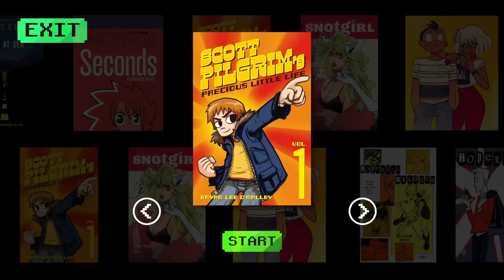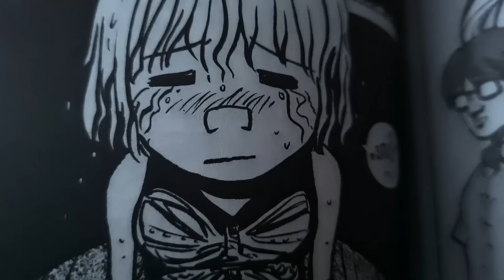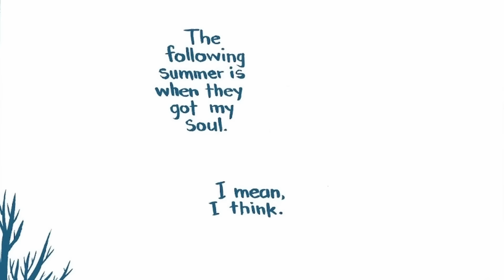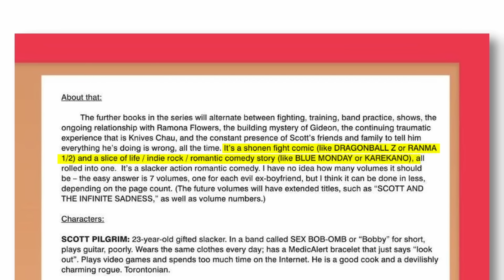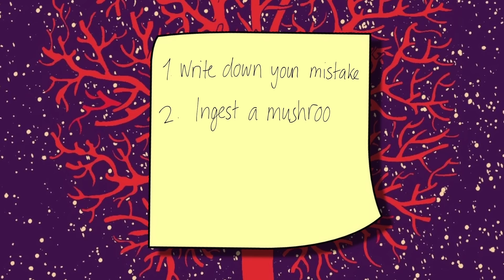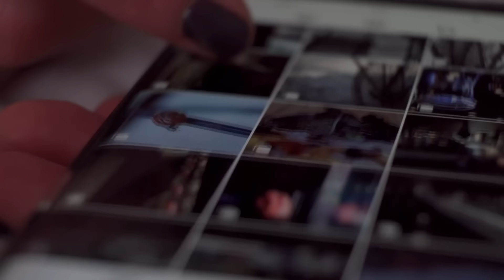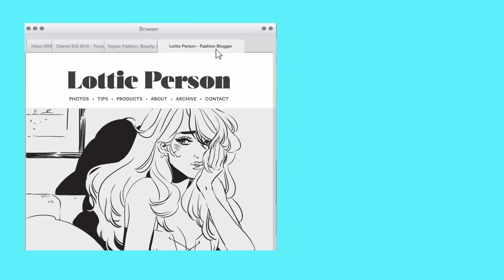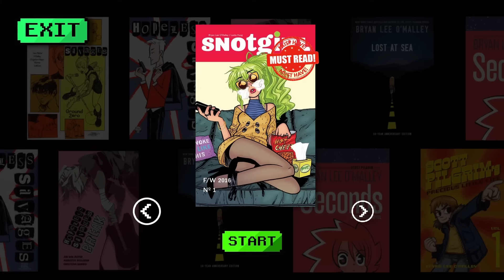I Read EVERY Comic By The Creator of Scott Pilgrim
Time Stamps:

Intro - 0:00
Hopeless Savages - 0:39
Lost at Sea  - 4:50
Scott Pilgrim - 10:17
Seconds - 11:57
Snot Girl - 16:10

Songs used in this video:
A Young Man - ALBIS
Prom - Coyote Hearing
Melting Sands - ELPHNT
Tango Mango - Quincas Moreira
Slow Tango - Andrew Huang
Tango de la Noche - Wayne Jones
Intimate Tango - Doug Maxwell_Media Right Productions
Fish Room - Verified Picasso
No Favours - Patrick Patrikios
Bit Symphony - roljui
Sleepless Aloha - Reed Mathis

From an interview in 2020, I believe, Bryan said that was his mistake to announce the book too early in the process and he's going through some re-writes.